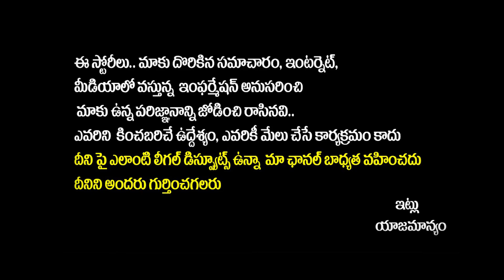కవిత బతుకమ్మ సంబరాలు | Kalvakuntla Kavitha Participated At Bathukumma Celebrations | Rajakeeyam Tv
Regards,
Rajakeeyam Team